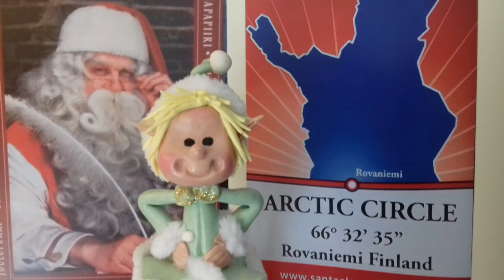Albert en Laponie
Voyage et évènement